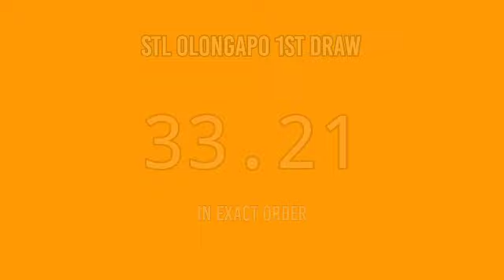3RD DRAW, STL OLONGAPO 8PM RESULT TODAY STL PARES April 27, 2022 EVENING DRAW RESULT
Stl olangapo result today, 3rd draw stl olongapo, stl olongapo 8pm draw result, stl olongapo 8pm result.